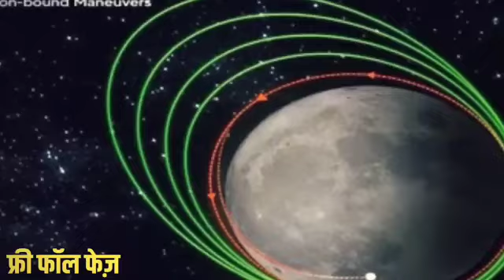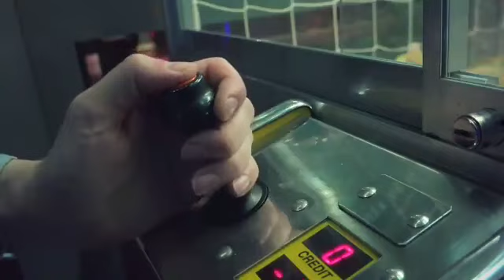Chandrayan 3 Breaking news जल्दी टीवी खोल कर देखो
Chandrayaan 3 Breaking news जल्दी टीवी खोल कर देखो |

chandrayaan-3 नहीं भेजी भयानक फोटो | chandrayaan-3 reached on moon | Chandrayaan live update ISRO News

दोस्तों 14 जुलाई को लांच किया गया chandrayaan-3 इस समय पृथ्वी की कक्षा को छोड़कर अंतरिक्ष में गया था और अंतरिक्ष में जाने के पश्चात सफलतापूर्वक चांद की कक्षा में प्रवेश कर गया है। इस समय चंद्रयान-3 चंद की तीसरी कक्षा में चक्कर लगा रहा है और जल्द ही 23 अगस्त 2023 को चांद पर लैंडिंग करने वाला है।
चंद्रयान-3 ने चांद की फोटो को इसरो तक भेजा है? साथ ही आपको चांद के बारे में और चंद्रयान के लोकेशन के बारे में बताया है।
इस वीडियो में हमने चंद्रयान के नए अपडेट के बारे में बताया है और साथ ही चांद द्वारा भेजी गई फोटो के बारे में आपको पूरी तरह जानकारी दी है। इस वीडियो को देखने पर आपको चंद्रयान-3 से जुड़ी काफी ज्यादा जानकारी मिलेगी

 Chandrayaan 3 चांद पर इतनी जल्दी कर देगा ये कमाल,ISRO के धमाल से NASA हैरान Chandrayaan-3 Live update || चांद पर जाते ही chandrayaan-3 ने ली chandrayaan-2 की फ़ोटो || ISRO News Chandrayaan 3 : ISRO को बड़ा झटका,Russia का Luna 25 हरा देगा चंद्रयान 3 को? Chandrayaan 3 Vs Luna 25 Chandrayaan 3 ने ISRO को भेजी चाँद से चंद्रयान 2 की फोटोग्राफ ? क्या ये सच है ?

 Chandrayaan 3 ने भेजा संदेश, हर हिंदुस्तानी को सुनना चाहिए | ISRO | Chandrayaan 3 updates

 chandrayaan 3 update,chandrayaan 3 launch date,chandrayaan 3 news,isro chandrayaan 3,isro chandrayaan 3 mission,chandrayaan 3 latest news,